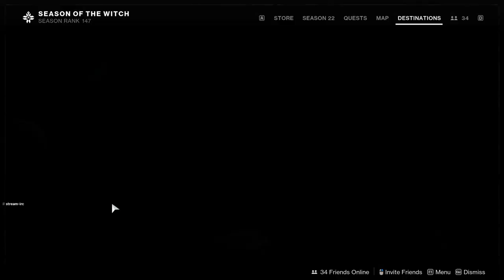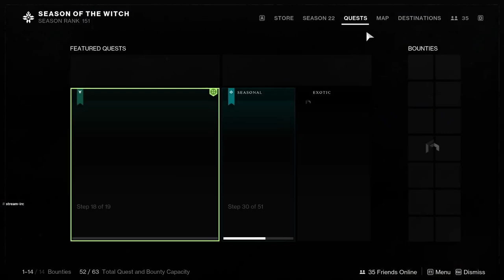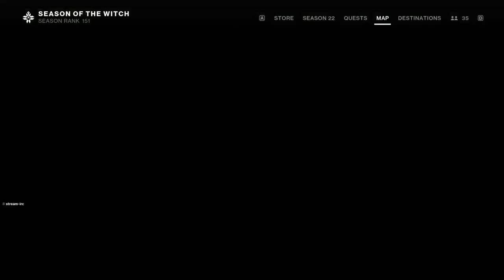Destiny 2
Witch Queen story wrapped up.

Only keeping one of this type of video listed at a time, you can find them all